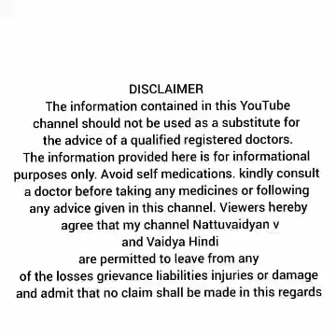Are you posting cooking videos in YouTube. My opinion regarding that